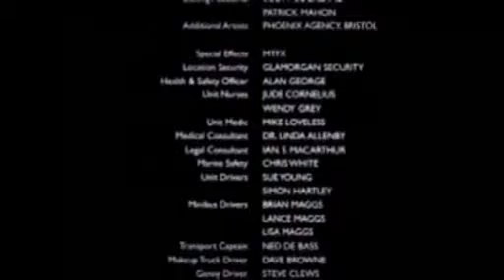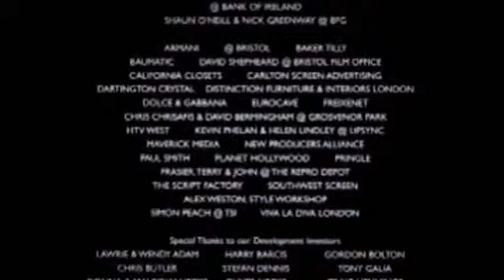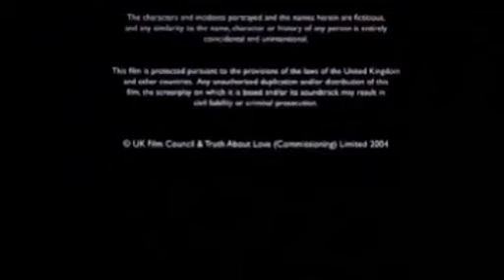Truth about love end credits - soundtrack video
Soundtrack at the end of the movie.